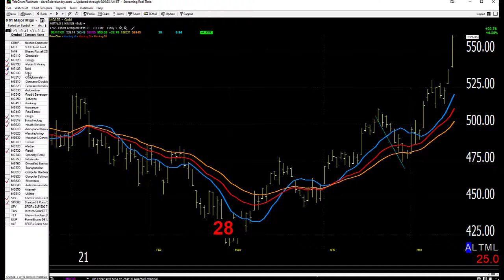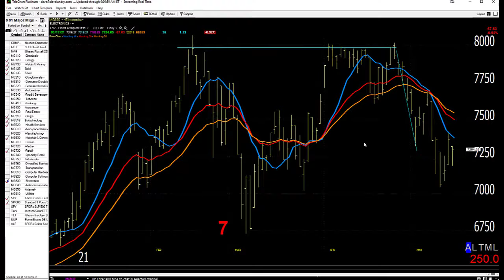05/18/21 Dave Landry's Market In A Minute-Fire Off A Short Or Two/Pick Your Spots Carefully